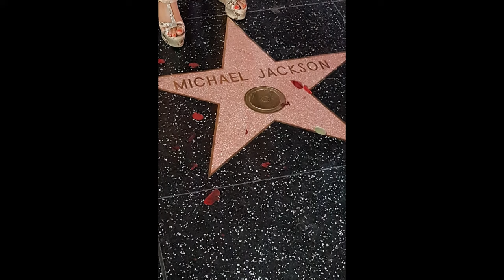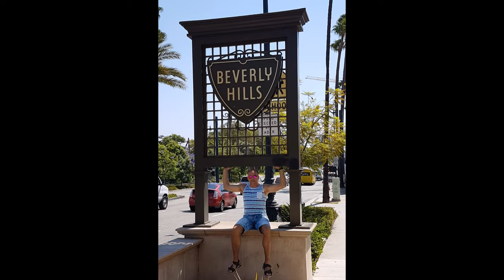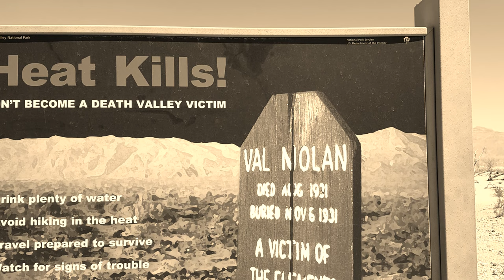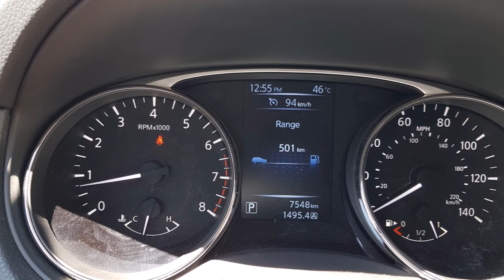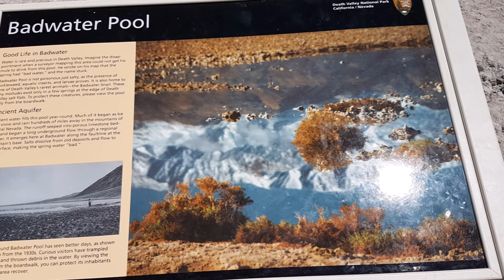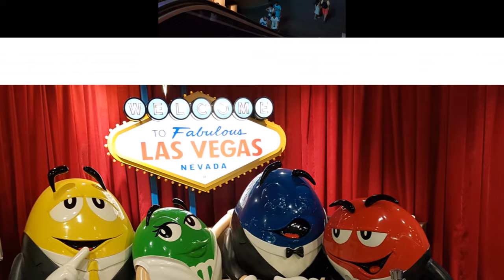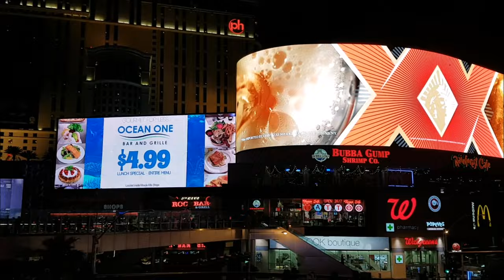Amerika film 2016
Route vanaf San Diego naar Los Angeles, Saqouia park, Yosemity park, Death Valley en Las Vegas.